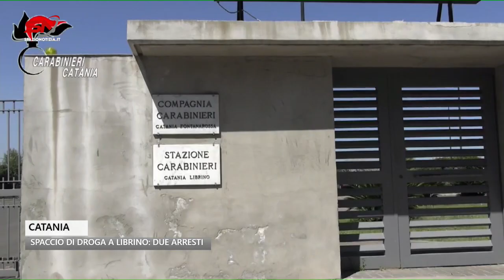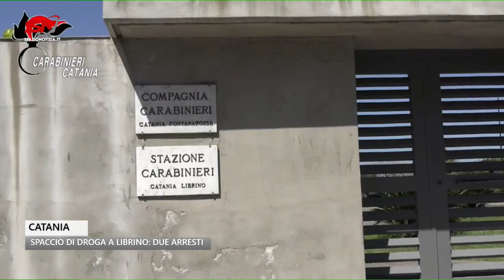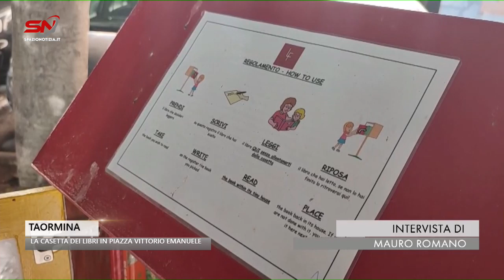Spazio Notizia (27 dicembre 2023, edizione delle 12)